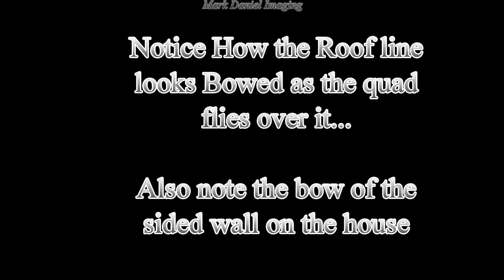Review of Prodad Defishr v1 in Frederick Watershed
Many of us that have Gopros have a need to remove the fisheye effect in our videos.  GoPro released the free GoProStudio 2.5, but for many, including myself, the program either won't load right, or crashes.

I don't have time to wait for Gopro to fix the program.

Also, importantly, my experience with Gopro Studio 2.0  ONLY works with direct gopro files. If you have already edited your video, and want to go back over it, it won't work.

 DeFishr works with more file types.